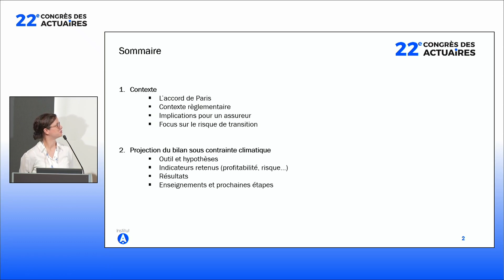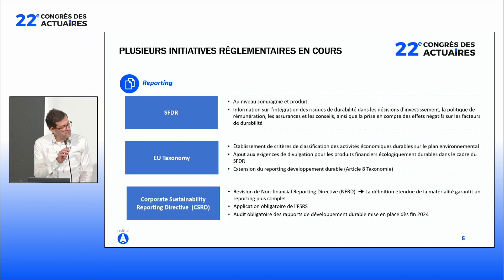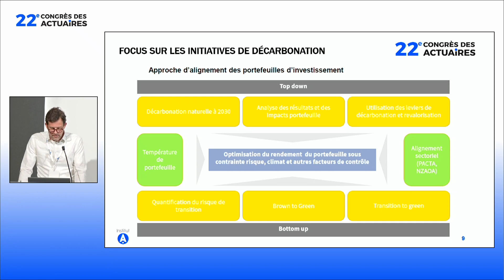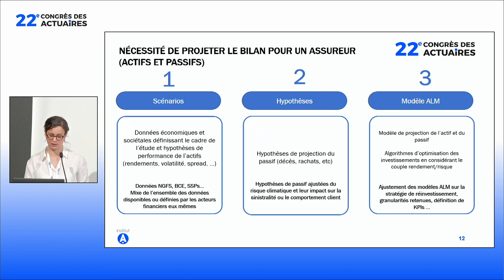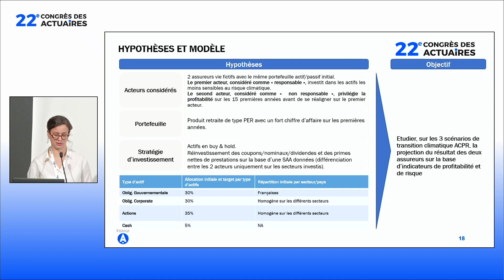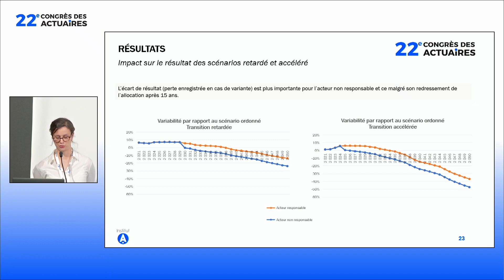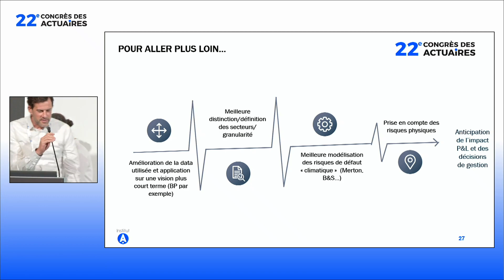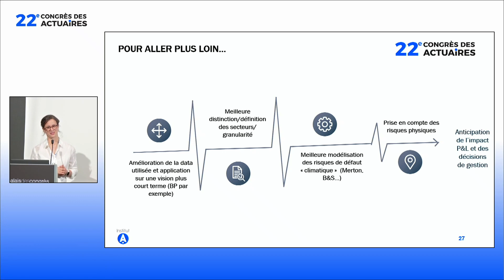Projection d’un bilan d’assurance vie sous contrainte climatique